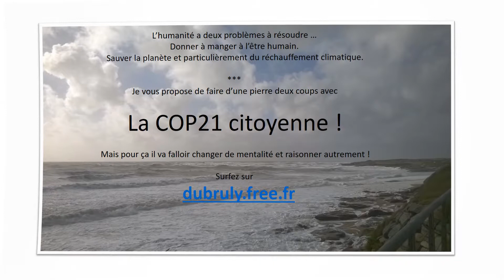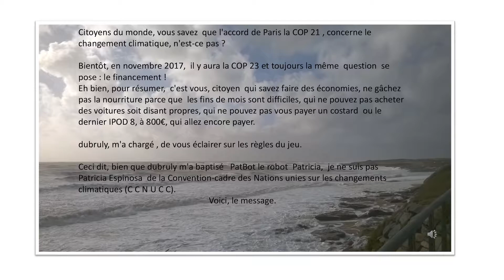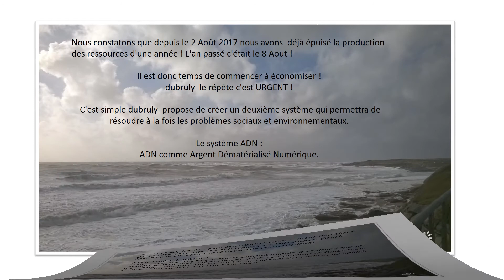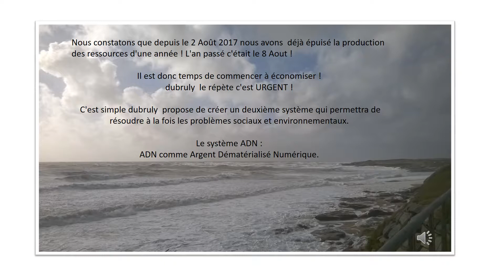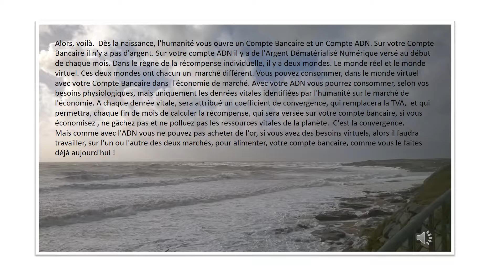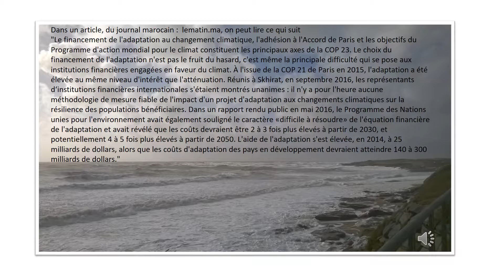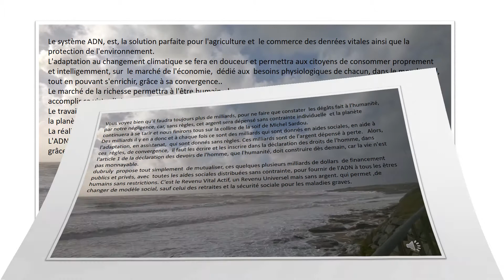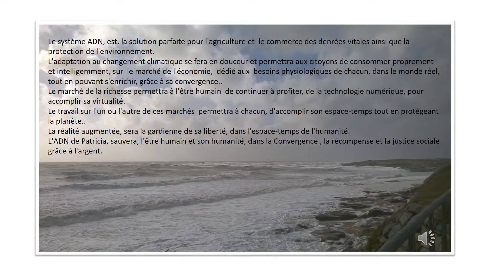COP23 citoyenne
Le réchauffement climatique est l'affaire de chacun pas seulement des dirigeants des pays. Chacun de nous est responsable de ce qu'il se passe sur terre parce que nous acceptons que la vie soit monnayable. Nous devons changer de paradigme : récompenser le civisme au lieu de punir tout le monde. Nous devons nous aussi créer la COP21 citoyenne rapidement avec L'ADN